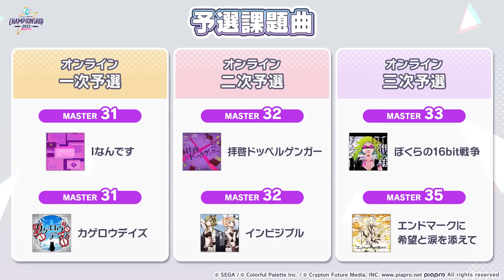【プロセカ】周年でもないのに”13曲実装”が発表された神ゲーがこちら！「ワンダショちゃんねる第1部」最新情報まとめ【プロジェクトセカイ カラフルステージ！ feat.初音ミク】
今日の一言
「アプデもあるのにすでにお腹いっぱい」

前回のイベント予想動画
『【プロセカ】雫＆こはねバナー説濃厚。限定は誰になるのか”2月イベント星4”予想してみた』

編集：じーる

効果音ラボ